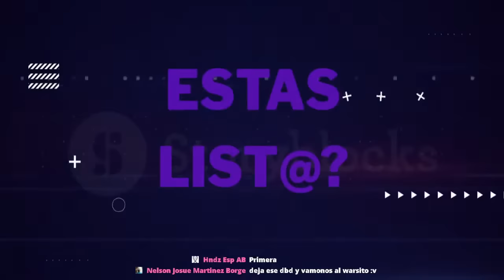hoy también se bebeeeeeee! | Jamm369 game #19